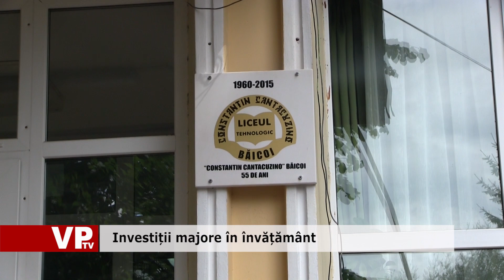Investiții majore în învățământ